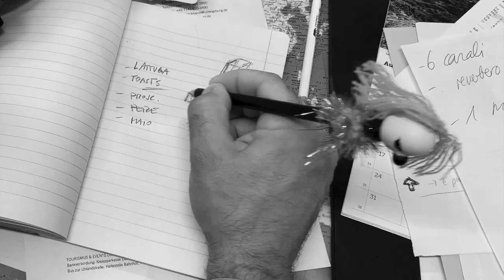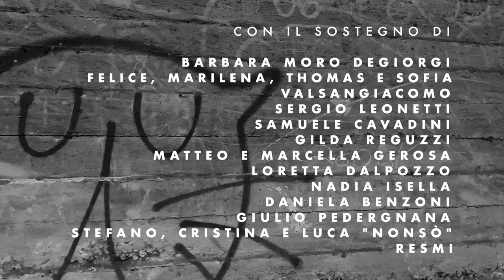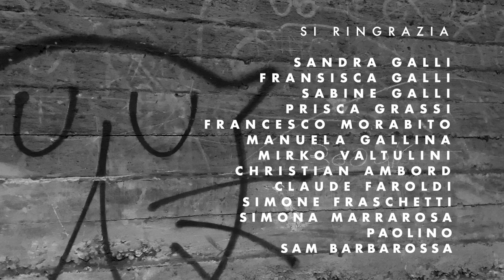Liscio on the Rocks - #02 IL GHIACCIOLO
“Liscio on the Rocks”
serie web indipendente in stile noir

(serie web realizzata con iPhone 11 Pro e FiLMiC Pro)

con Alessandro Collovà, Barbara Buracchio, Thania Micheli, Isabella Giampaolo, Davide Gagliardi, Diego Benzoni e con l'amichevole partecipazione di Christian Ambord

regia di Marco Capodieci

musiche tratte da “Libreria YouTube (attribuzione non necessaria)”